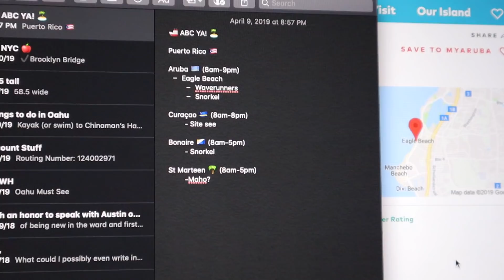STEP MOM TAKES TEENAGE STEP DAUGHTER PROM DRESS SHOPPING | PROM DRESS TRY ON HAUL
Hard to believe I have a daughter old enough to be going to prom! Mindy took Madi out to do a little prom dress shopping to see if they had some fun options here in Utah that they maybe don't have in California where she lives. Fun for step-mom Mindy to take her teenage step daughter prom dress shopping and try on lots of prom dresses in the prom dress shopping haul try on!

Mailing Address:
84062